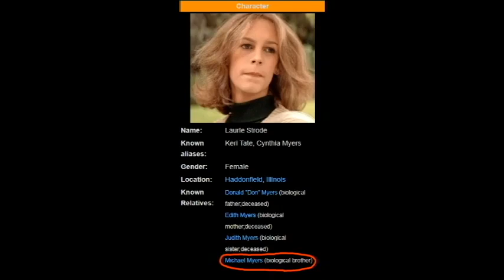MovieReviewTime Halloween II (1981) Movie Review